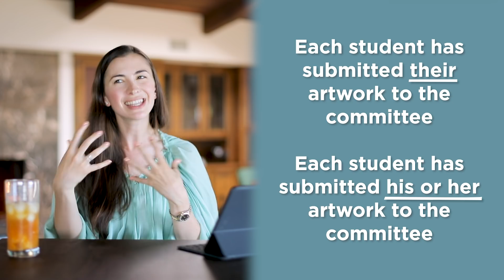English Grammar Mistakes That Are NOT WRONG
Sometimes people correct things that are not mistakes. Here are some of them!
Ad: The first 100 people to go are going to get FREE unlimited access for 1 week to try it out.

(1) People say that you cannot end your sentence with a preposition. However, it is perfectly acceptable.

A preposition typically sits before a noun to show the noun's relationship with another nearby word so there is some logic to the ruling that a preposition can't be at the end of a sentence. Ending a sentence with a preposition is a common grammar mistake, but only if you're speaking Latin. In English, the only time it is really advisable to watch your preposition placement is when the preposition itself is unnecessary.

(2) "Data" is a Latin plural with a singular "datum". Many writers insist that data must take a plural verb, when other say that data should be treated as a singular noun. Both usages exist today, but often the distinction will be made based on whether you are treating data as a count or uncountable noun.

(3) English speakers tend to mistakenly correct themselves by saying "I am well" instead of "I am good" because they recognize that "am" is a verb, a form of "to be." And since it's a verb, people often figure, you pair it with an adverb (well), not an adjective (good). But what they are forgetting is that the verb "to be" is a linking verb. If your main verb is an action verb, then you need to use an adverb, rather than an adjective, to modify it. But with a linking verb, you are describing your state.

(4)  There are people who insist that "hopefully" cannot be the first word in a sentence because it has one meaning that is: "in a hopeful manner." However, nowadays, it is used as an introductory word and it's totally fine to start a sentence with "hopefully."

(5) English doesn't have a singular, generic, gender-neutral pronoun that can be applied to a human being. When referring to a generic person whose gender is unknown or irrelevant to the context, use the singular “they” as the pronoun.

Time codes:
0:00 Intro
0:46 End a sentence with a preposition
1:37 Data is vs. data are
2:46 About Blinkist
4:06 I'm good vs. I'm well
6:10 You and me vs. you and I
6:51 Starting a sentence with "hopefully"
7:47 Using "they" as a singular pronoun